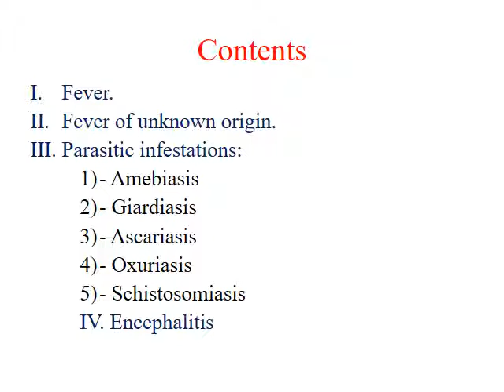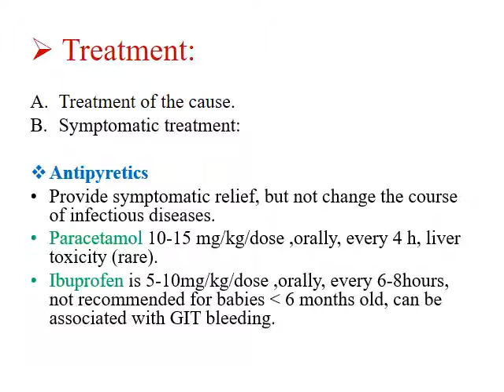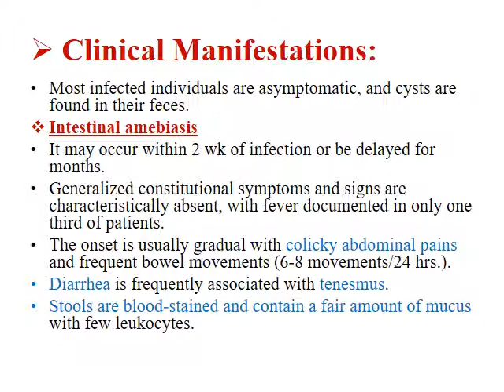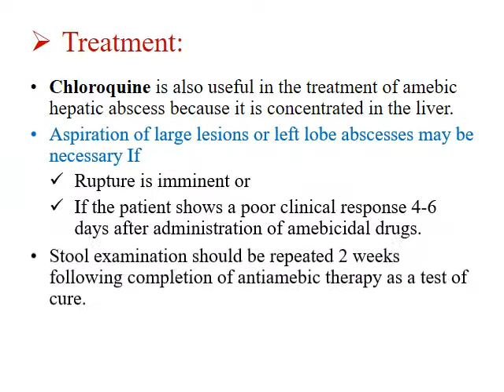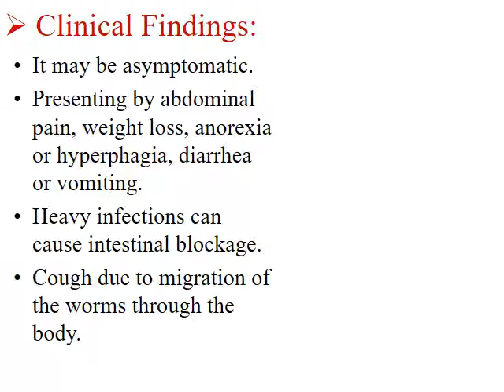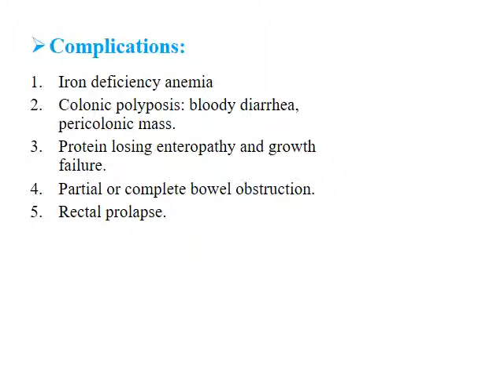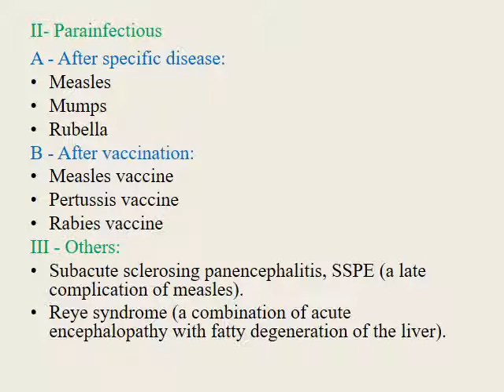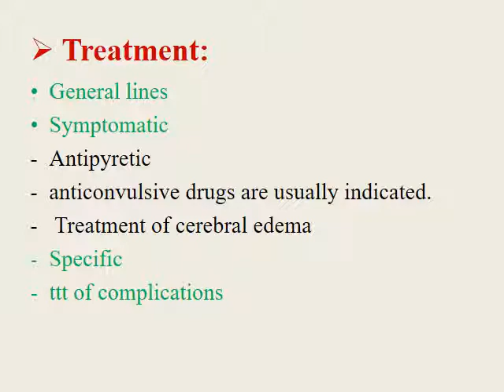Parasitic Infectious Diseases Dr Abeer Salamah 30/03/2020